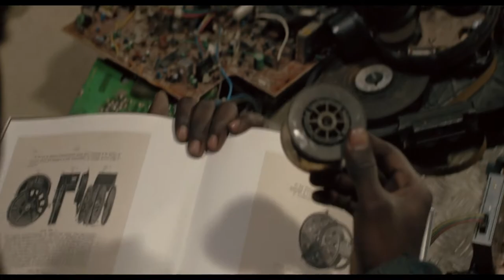LAST WORDS | Trailer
It is 2085 and a young man, one of the few survivors of the human community of old, embarks on a long voyage to find others.

The film is directed by Jonathan Nossiter and starring Nick Nolte, Stellan Skarsgard and Charlotte Rampling.

Gravitas Ventures will release LAST WORDS In Theaters and On Demand on December 17th, 2021.